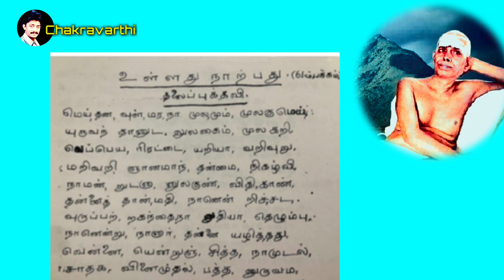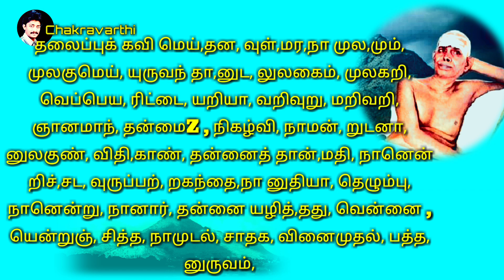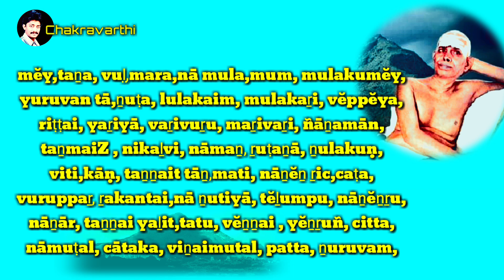Headline Poem of Bhagavan Sri Ramana Maharshi by Hari Moorthy | Ramana Maharshi Talks | Arunachala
Headline Poem of Bhagavan Sri Ramana Maharshi by Hari Moorthy  Ramana Maharshi Talks